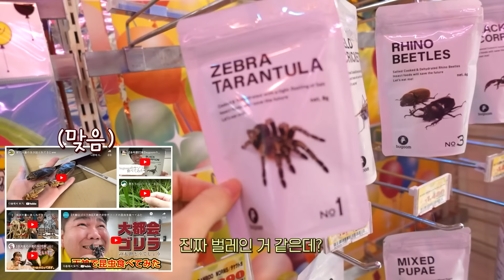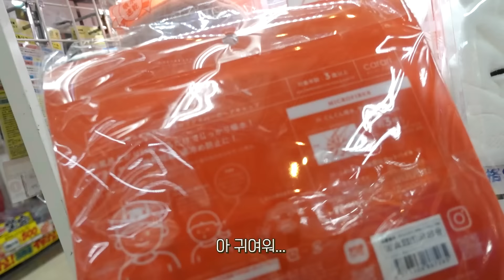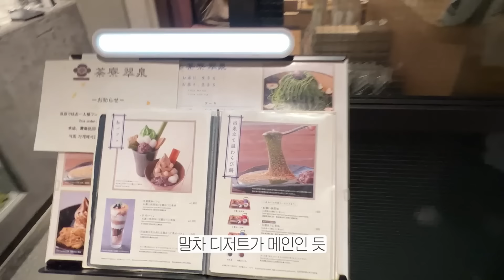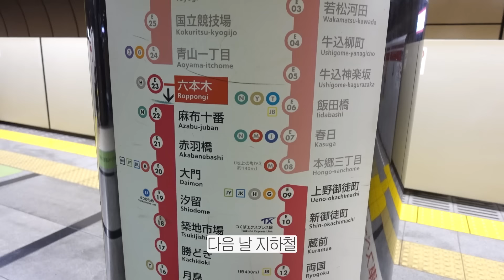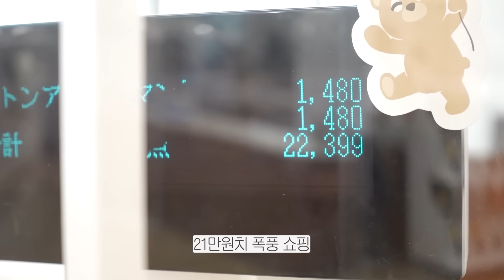5년 미리 구매하는 육아용품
충충이랑 같이 일본여행가서
토토 물건들을 샀어요~~😁
일본이라서 그런지
제가 좋아하는 키티랑 호빵맨 물건이 많아서
너무 행복했답니다...🥰

🎶BGM🎶
오늘의 일기 - 귀엽고 발랄한 분위기 음악